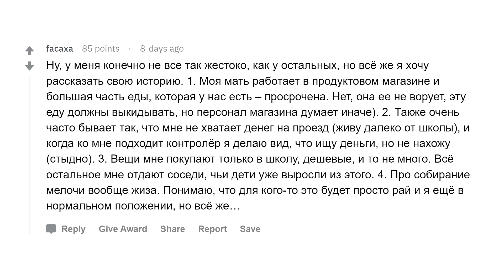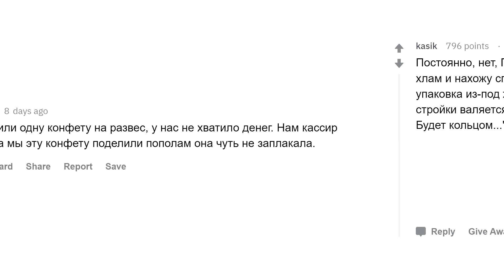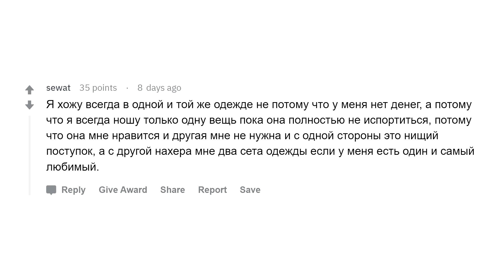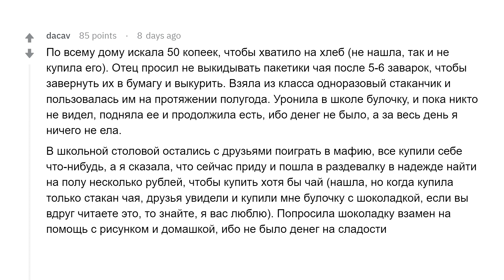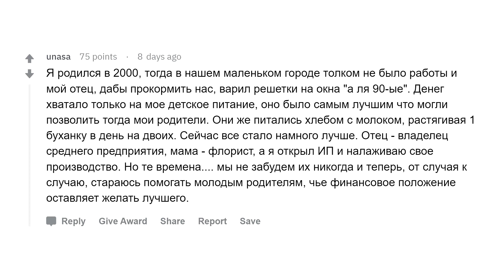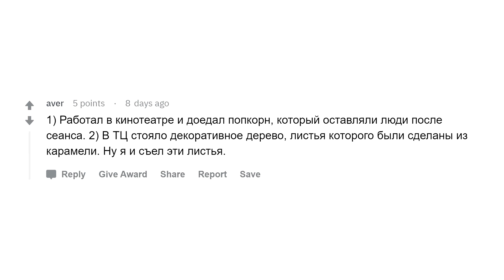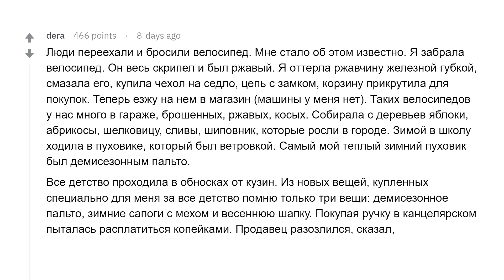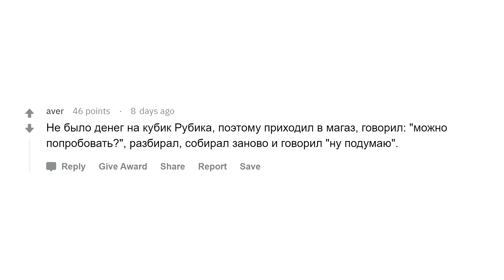Каким был ваш самый бедный поступок в жизни?